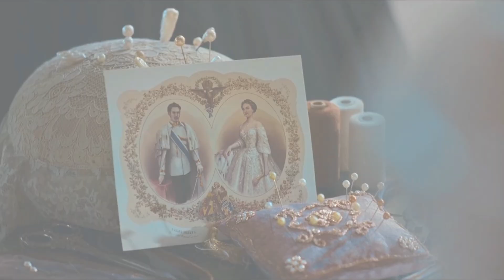Sissi und Franz || summertime sadness [ The Empress]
Please watch in HD ( 1080p/1440p ) !!!
What do you think about this new serie "The Empress" ?

serie : The Empress ( Netflix )
character : Elisabeth und Franz
song : summertime sadness
singer : Lana Del Rey
program : capcut
coloring : mine